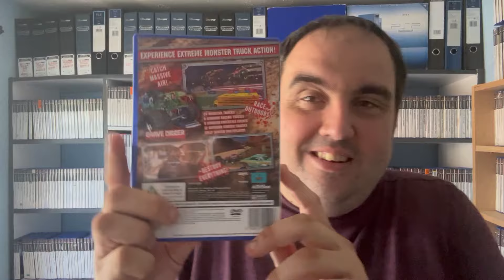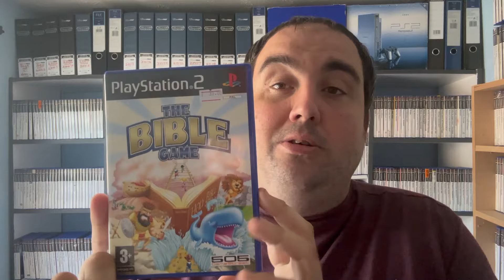A Return To Last Level Games, What did I Find This Time???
Hello and welcome to PS2ManyGames, the channel where I try to amass a FULL PAL Playstation 2 video game collection, while taking you on the journey with me!

In today's episode, Last Level Games helps out again

Hope you enjoy, and thank you again. Now it's the push to the almighty 2,000!

We now offer channel memberships and MERCH!

Video Editor:  @daveechungus